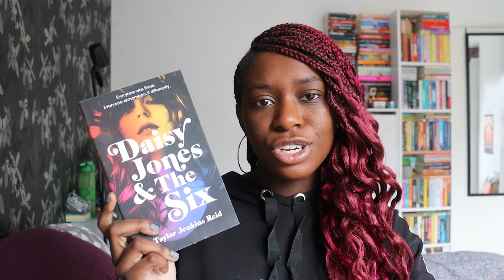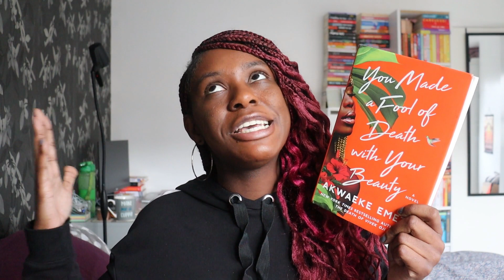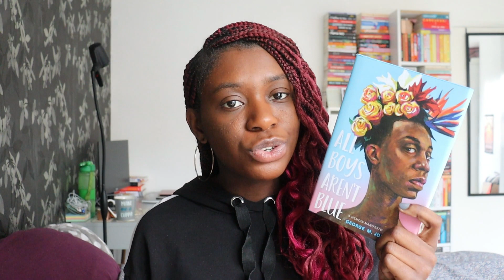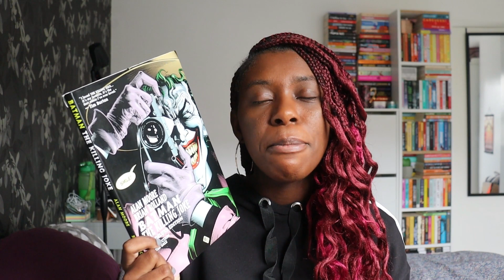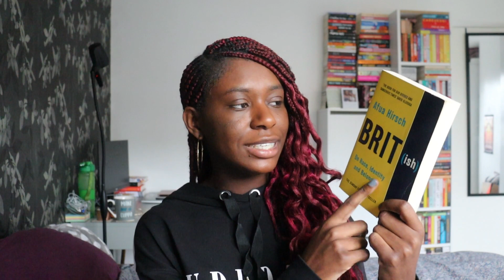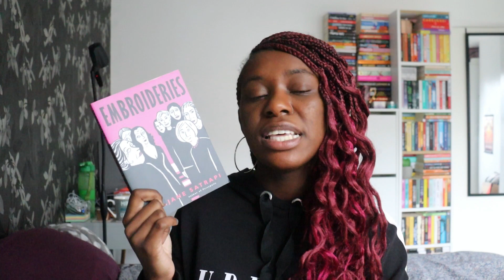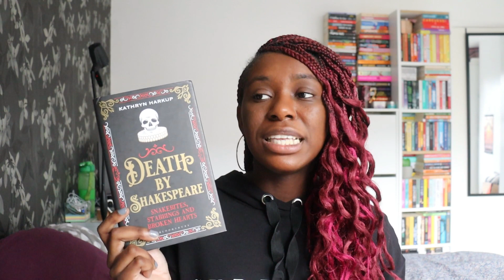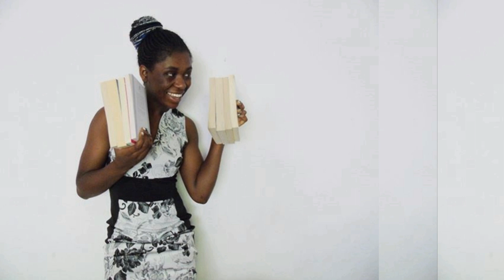I Read 24 Books?! Daisy Jones, Batman & New Faves [CC]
Let's chat about the books I read in February and some new favourites 📖

💛 Mentioned Liene @rasaslase

📚 The Books 📚

The Keeper by Tananarive Due, Steven Barnes & Marco Finnegan
Batman: The Killing Joke by Alan Moore & Brian Bolland
Death by Shakespeare by Kathryn Harkup
Brit(ish) by Afua Hirsch
Embroideries by Marjane Satrapi
Daisy Jones & The Six by Taylor Jenkins Reid
Latvian Fairytales translated by Kaija Marisandra Straumanis
A Pinch of Magic by Michelle Harrison
The Last Paper Crane by Kerry Drewery
Tilly and the Bookwanderers by Anna James
Mysteries of Thorn Manor by Margaret Rogerson

⚡️ Content Warnings ⚡️

The Keeper: car crash, grief, racism
The Girl with the Dragon Tattoo: mentions of cheating, anti-semitism, murder, rape, sexual assault, sexual violence, violence, animal mutilation
All Boys Aren’t Blue: racism, homophobia, police brutality, violence, sexual assault, grief
Batman: The Killing Joke: violence, shooting, grief
Death by Shakespeare: death, murder, suicide, execution, body gore, grief, animal abuse, mentions of cannibalism
You Made A Fool of Death With Your Beauty: smoking & getting high, cheating, grief, car crash
Brit(ish): slavery, racism, mugging, police brutality, murder, anti-semitism, violence
Embroideries: homophobia, cheating
Daisy Jones & The Six: cheating, alcoholism, drug addiction, grief, abortion
A Pinch of Magic: kidnapping, imprisonment
The Last Paper Crane: Hiroshima bombing, grief, death, fire, burns and injury

Want to try Scribd, an audiobook & ebook subscription service, for FREE for 60 days?